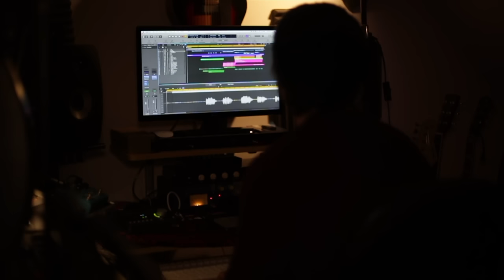Wild Mountain Thyme by The Corries (Cover by Colin Macleod)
A cover by one of my favourite songs. Wild Mountain Thyme by the Corries